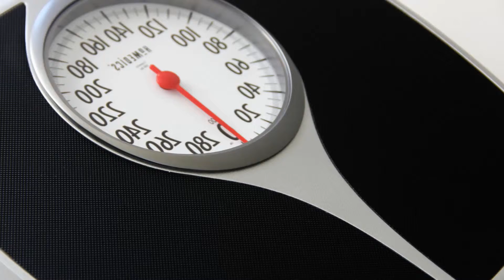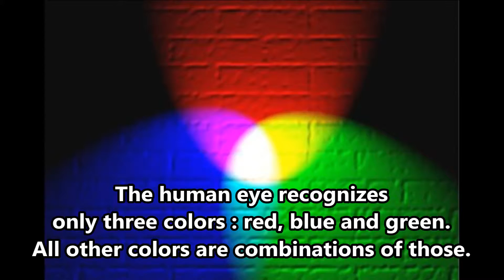10 Facts You Didn't Know About Your Eyes!! [HD]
Welcome to World's Top List! There are some really impressive facts about human eyes that  you might didn't know! Enjoy!
Feel free to send us msg your idea about the next World's Top List video!:)